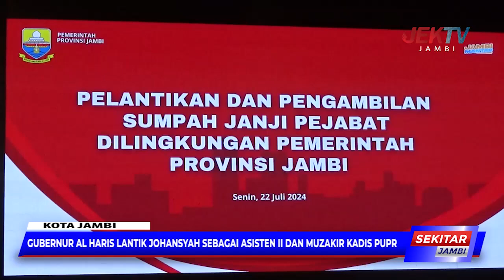GUBERNUR AL HARIS LANTIK JOHANSYAH SEBAGAI ASISTEN II DAN MUZAKIR KADIS PUPR